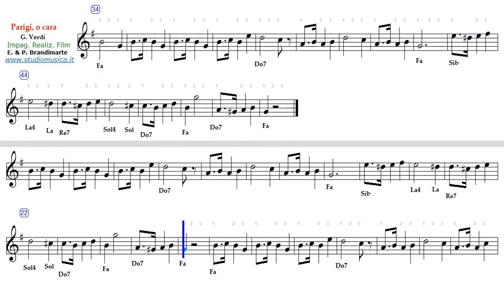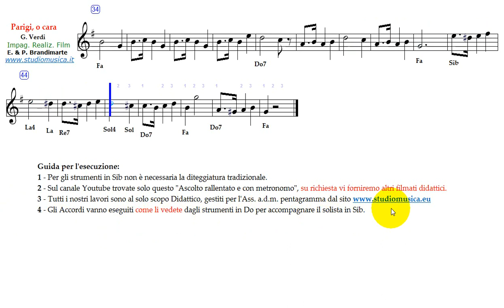Parigi o cara - G Verdi - Sib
Musica Classica - 1° incontro